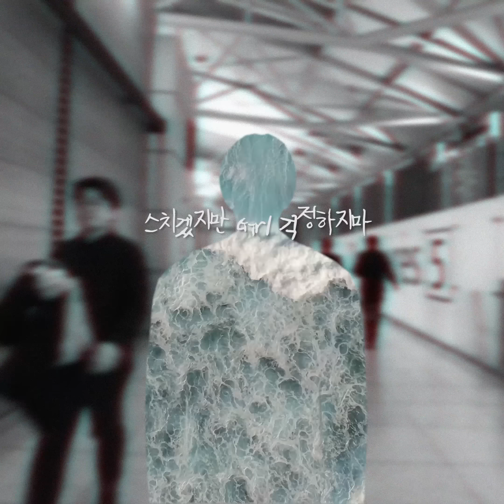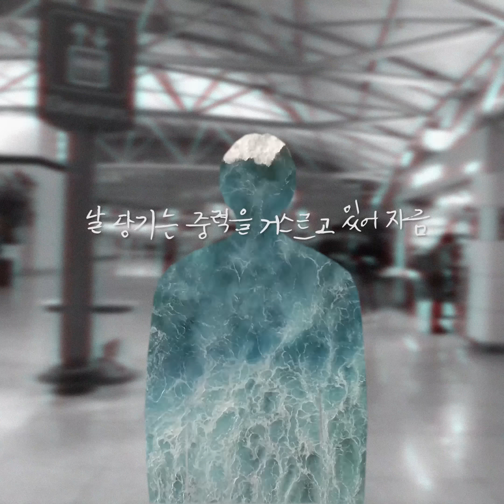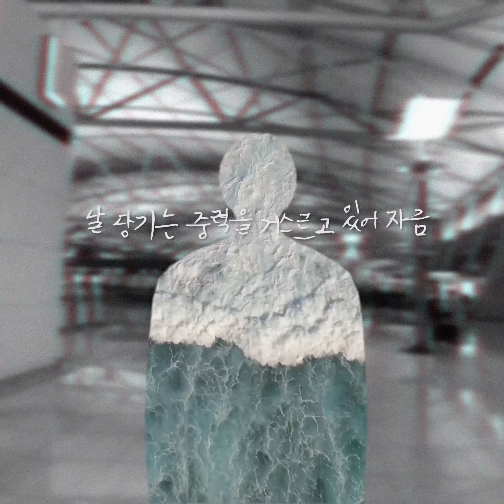나도진 NADOZIN - 우리 사이에 바다가 없었으면 해 I Wish There Wasn't An Ocean Between Us Lyrics Video